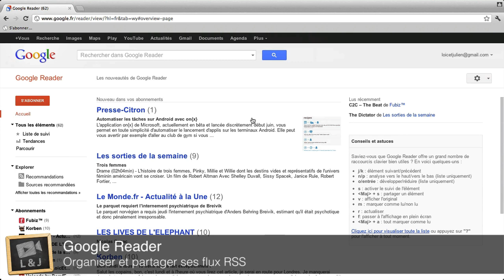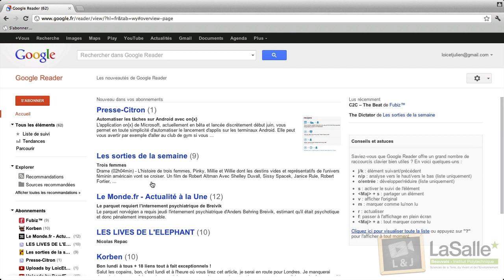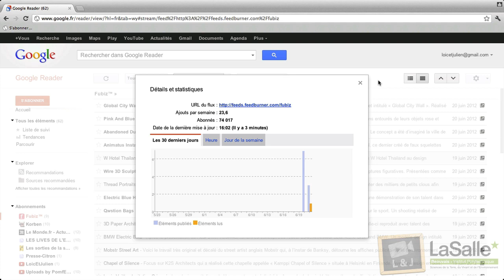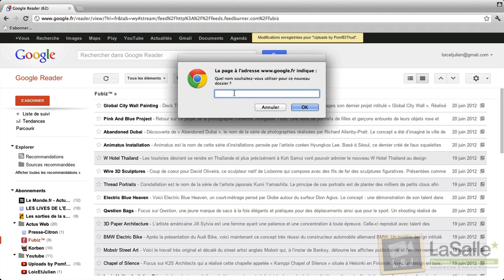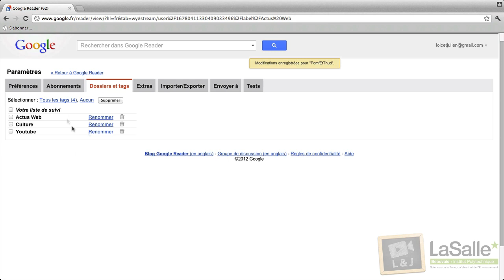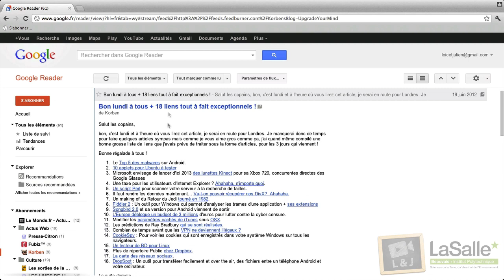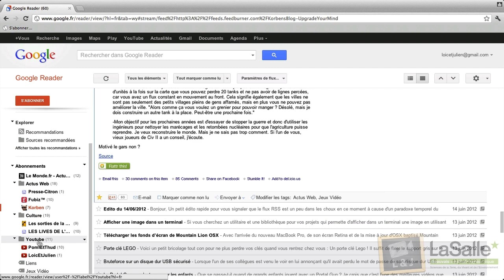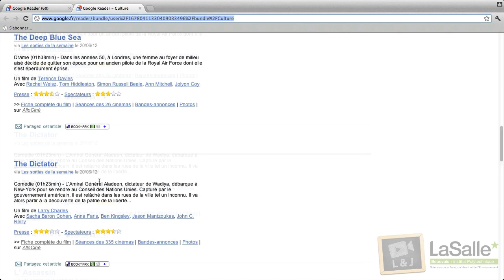Google Reader - Organiser et partager ses flux RSS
Second tuto sur Google Reader, on vous présente l'agrégateur de flux RSS de Google où vous découvrirez comment organiser et partager votre veille. Découvrir la chaîne